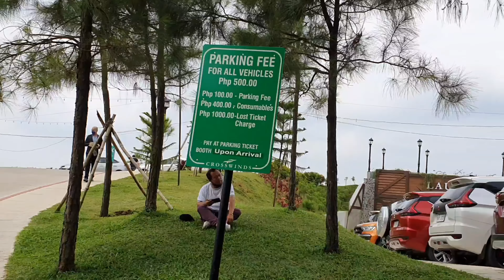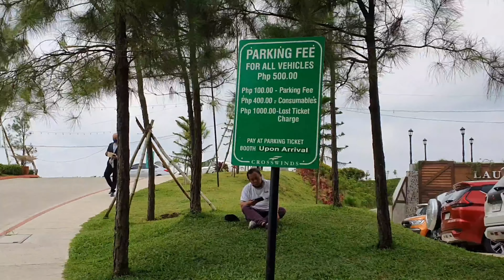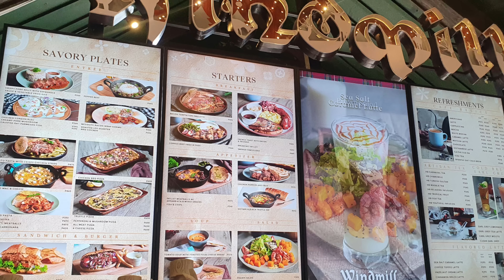WINDMILL LAUSANNE TAGAYTAY PART1